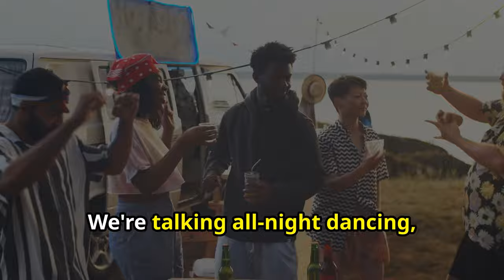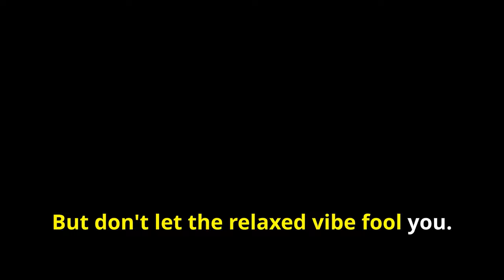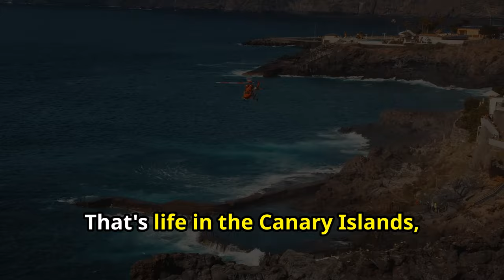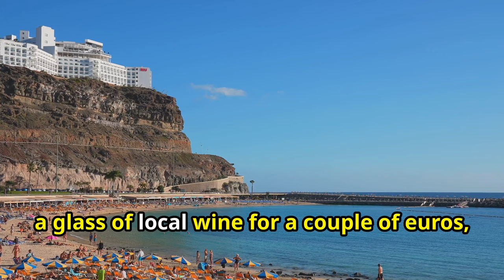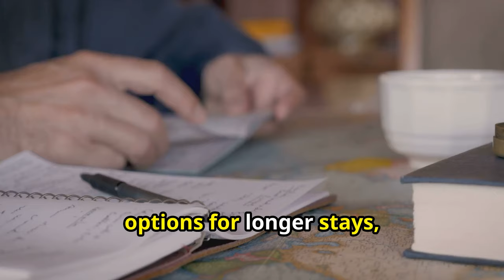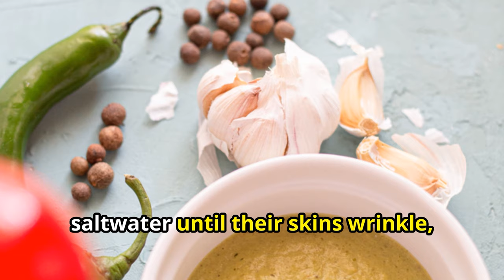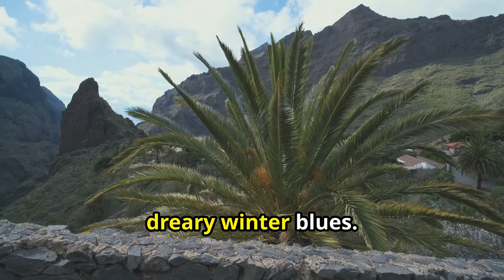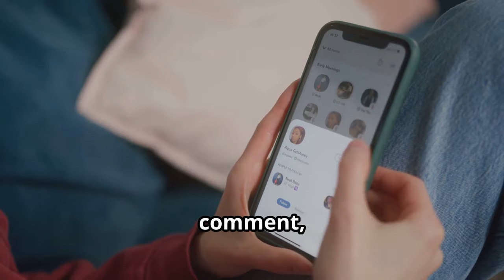The Canary Islands - Kiki Style!🌴 | TravelSavvy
Join Kiki as she explores "The Canary Islands - Kiki Style!🌴".
Discover the rich history, vibrant culture, and unique local experiences of the Canary Islands. From the beautiful La Geria wine region to the serene Charco Azul, Kiki dives into the best non-tourist spots.
Perfect for tourists, expats, digital nomads, and retirees, this video covers daily life, healthcare, visa options, cost of living, and more.
Experience the laid-back lifestyle and natural beauty of the Canary Islands - Kiki Style!🌴.

OUTLINE:
00:00:00 - Where Africa Meets Atlantic Attitude
00:00:48 - A Cultural Cocktail
00:01:38 - Fiestas, Food, and Friendly Faces
00:02:19 - From Gran Canaria's Glamour to Tenerife's Teide
00:03:16 - Life in the Slow Lane (But Make it Chic)
00:04:10 - Budgeting for Your Canary Island Escapades
00:05:03 - Navigating the Paper Trail to Paradise
00:06:04 - Siestas, Sunshine, and Senior Discounts
00:06:49 - From Papas Arrugadas to International Flavors
00:08:01 - Canary Islands' Climate and Microclimates
00:08:55 - Adventures in Paradise, From Hiking to History
00:09:48 - Thank You! and How You Can Support Us